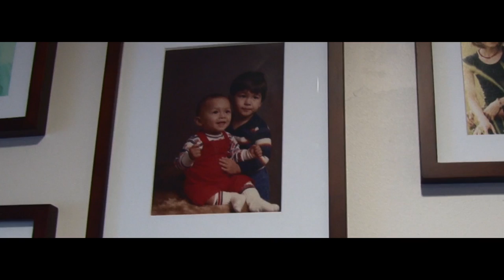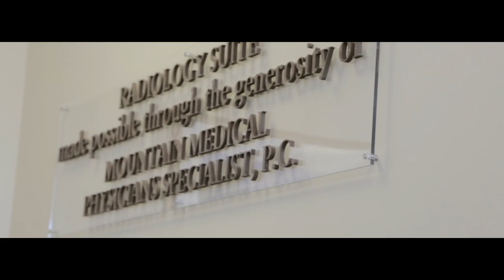Dorais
Dorais (dor-AY’) verb: To crush or rumble strenuous cardiovascular activity while easily juggling life’s myriad demands. Usage: As I dorais myself up the gnarly steep hill, I easily sigh and wonder where those extra four hours in my day should be spent.

Dorais is a film about two brothers, their families and that life’s most difficult battles don’t happen in the mountains, they happen in the flatlands. Jason and Andy Dorais are Outdoor Research Ambassadors, ski mountaineers, husbands, fathers and ER doctors in Salt Lake City. There is clearly no time wasted in the day with these two. Their dedication to their families, ski mountaineering and their careers is truly inspiring.

Official Selection of the 5Point Film Festival
A film by Duct Tape Then Beer